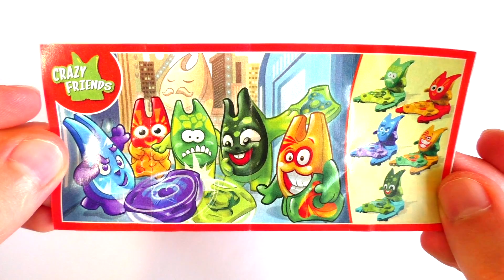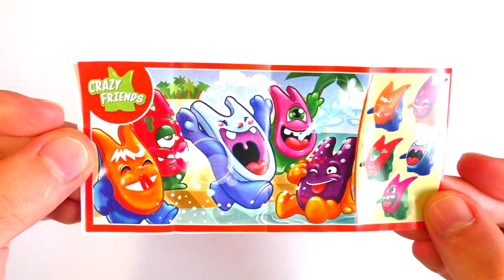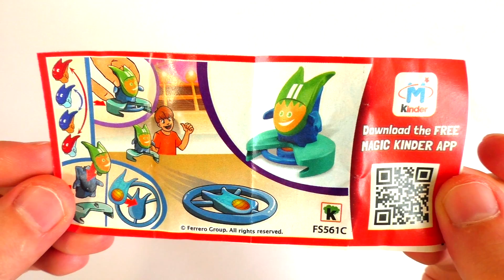Kinder Joy CRAZY FRIENDS. Enjoy!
Здравствуйте! Я очень рад что вы подписались на мой канал и смотрите мои видео.
We would love to hear from you. Keep watching for more fun videos.